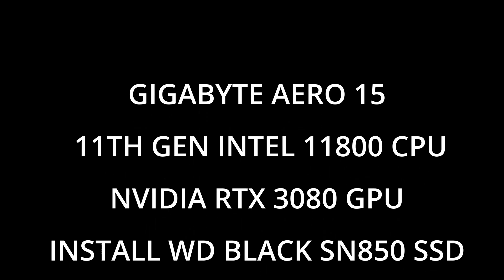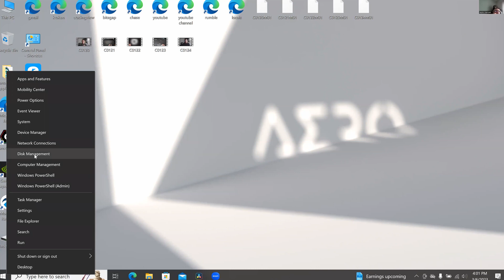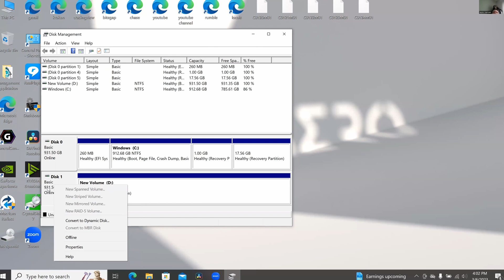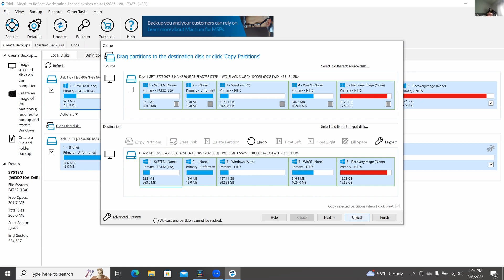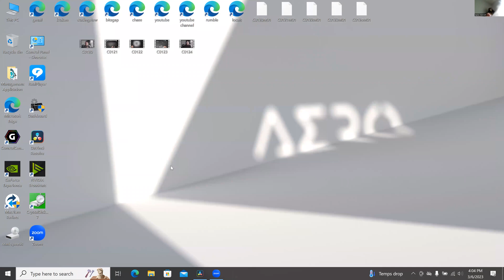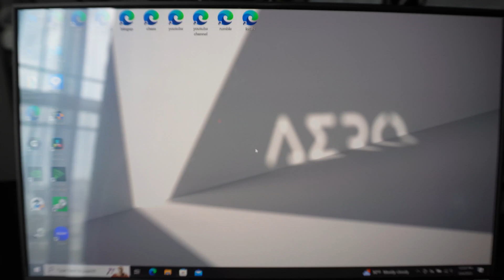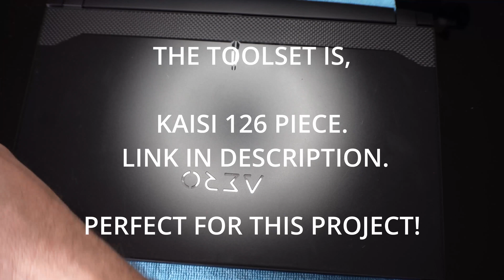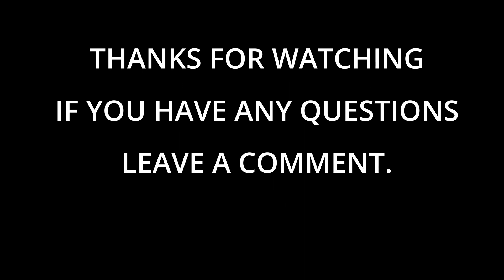gigabyte aero 15 RTX YD teardown ssd upgrade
gigabyte aero 15 teardown ssd upgrade I've had this computer for 2 years and never had any issues, but its time to upgrade my Gigabyte Aero 15 SSD replacement fix.

amazon tool set.